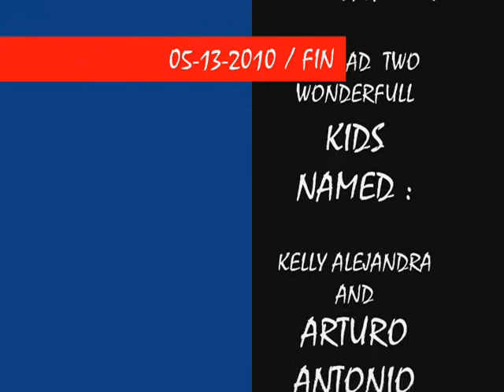OUR WEDDING JULY-14-2007.wmv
arturo y dominique